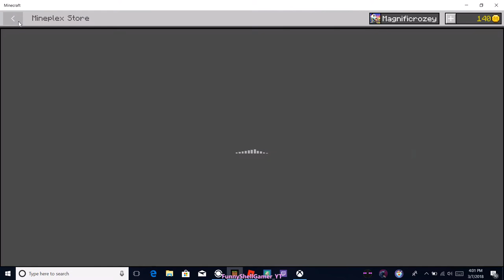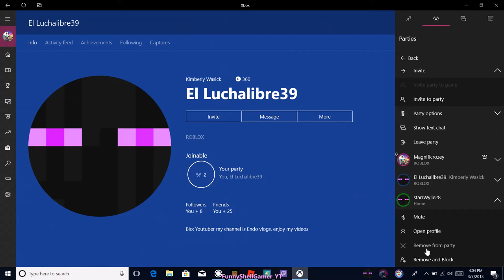block hunt /w/ EL